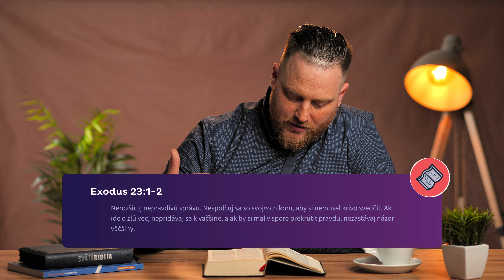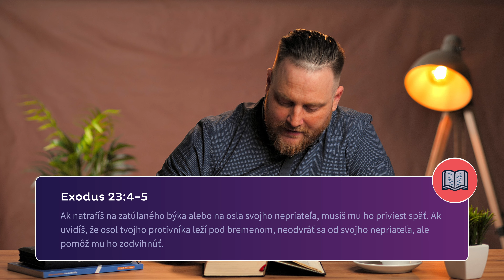Exodus 21-25 | Božie zákony, tresty a slávnosti, Mojžiš na vrchu Sinaj | Deň #24